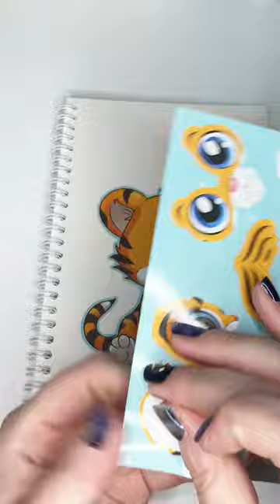ASMR Baby Tiger Sticker Fun